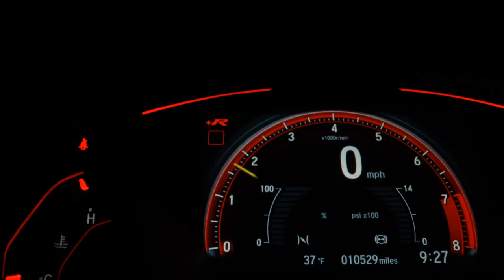CHEVROLET CAPTIVA SPORT - 2014 - Santo André/SP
Carro maravilhoso e completo com muuuuita qualidade.
Toda original com pneus novos e kit multimídia.

__Garantia de 1 Ano pela KARVI

Dados do Veículo
Veículo: CHEVROLET / CAPTIVA SPORT 2.4 SIDI ECOTEC 16V
Ano: 2013/2014
Combustível: GASOLINA
Portas: 4 PORTAS
Câmbio: Automático
Cor: PRETA
KM: 69.000

✅ Air Bag
✅ Alarme
✅ Ar Condicionado
✅ Ar Quente
✅ CD Player
✅ Desembaçador Traseiro
✅ Direção Hidráulica
✅ DVD Player
✅ Encosto de Cabeça Traseiro
✅ Freio ABS
✅ GPS
✅ Rádio
✅ Rádio e MP3
✅ Retrovisor Fotocrômico
✅ Retrovisores Elétricos
✅ Teto Solar
✅ Travas Elétricas
✅ Vidros Elétricos
✅ Volante com Regulagem de Altura
✅ Limpador Traseiro
✅ Air Bag Lateral
✅ Kit Multimídia
✅ Trio Elétrico
✅ Piloto Automático
✅ Farol de Neblina
✅ Entrada USB
✅ Cartão SD
✅ Bluetooth
✅ Porta Copos
✅ Trava Elétrica Central
✅ Bancos Elétricos
✅ Direção Elétrica
✅ Câmbio no Volante (Borboleta)
✅ Engate
✅ Ar Digital
✅ Abertura Porta Malas por Controle Remoto
✅ Android Auto
✅ Sistema ISOFIX
✅ Tração ASR
✅ Console Central
✅ Rádio USB
✅ Som Original